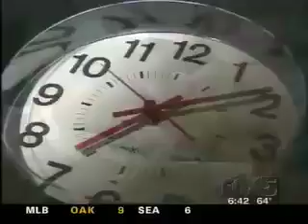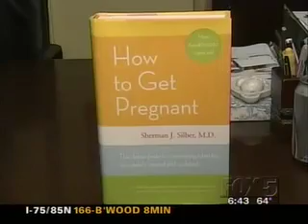Dr. Silber explains Antral Follicle Count on New York network TV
Your Antral Follicle Count can greatly determine your ability to have children. The higher Antral Follicle Count the greater opportunity you have on becoming pregnant. A new test can tell women how long their biological clock will keep ticking.